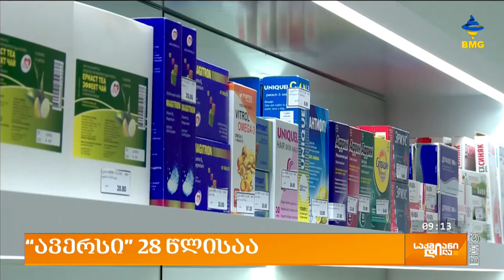“ავერსი” 28 წლისაა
ჯანდაცვის სექტორის ერთ-ერთი უმსხვილესი კომპანია “ავერსი ფარმას” 2021 წლის ფინანსური ანგარიშის მიხედვით, კომპანიის მთლიანმა შემოსავალმა  690 მილიონი შეადგინა.
“ავერსი ფარმას” ჯგუფი ქვეყანაში სააფთიაქო ქსელთან ერთად, სამედიცინო დაწესებულებების ერთ-ერთ უმსხვილეს ქსელსაც აერთიანებს. მის შემადგენლობაში შედის "ავერსის" კლინიკა, რომელსაც ქვეყნის მასშტაბით, 13 ფილიალი აქვს. ასევე “ავერსი ფარმას” სამედიცინო ქსელი მოიცავს კლინიკური ქირურგიის ეროვნულ ცენტრსა და ერისთავის სახელობის ექსპერიმენტულ კლინიკას, ბოჭორიშვილის სახელობის სეფსისის ცენტრს, მედკაპიტალის კლინიკებსა და მედალფას 5 კლინიკას.

ფინანსური ანგარიშის მიხედვით, კომპანიას 2021 წელს პერსონალის ხელფასებზე 129 მილიონი აქვს დახარჯული .  "ავერსი ფარმას" ჯგუფის აქტივები - 577 მილიონ ლარს, ვალდებულებები კი 232 მილიონ ლარს შეადგენს.

სტუმარი: ლალი ბრეგვაძე - "ავერსის" საზოგადოებასთან ურთიერთობის სამსახურის ხელმძღვანელი;